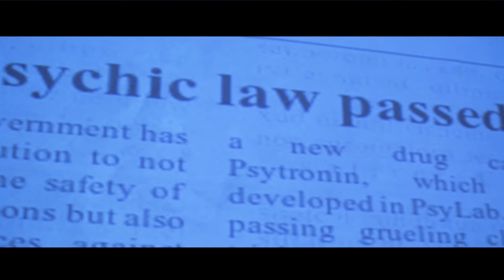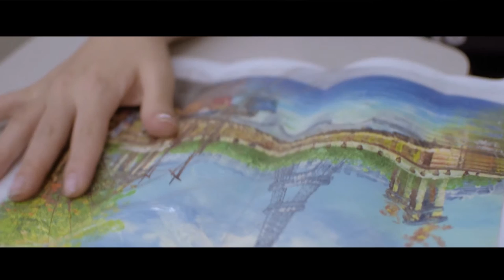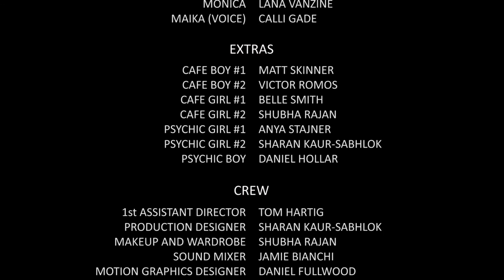Psychics Tomorrow | Full Movie (2017) | Indie Sci-Fi / Drama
Psychics Tomorrow is a 2017 science fiction, drama, low budget full length movie.

A young girl lives in a world of psychics. What happens when she becomes one of them?
Set in an alternate universe where a fraction of the human population has psychic abilities. Rowen (Rose Kim) is a college student who just needed a part-time job. So she became a research assistant to help test out a new government drug on the local psychics.
Then came the murder, the psychic cult, and the family secrets. And not necessarily in that order...

CAST:
Rose Kim, Nand Mahasuwan, Jason Hui, Jackson Stallings, Erin Mozdy, Laurel Wong, Jerrel Ramos, Kartik Singhal, Lana Vanzine, Calli Gade

CREW:
Tom Hartig, Jamie Bianchi, Jewel Kat, Shubha Rajan, Daniel Fullwood

Written, directed, and produced by Georgia Agbodjan.
Filmed with a Nikon D3300 camera (35mm 1.8G lens).